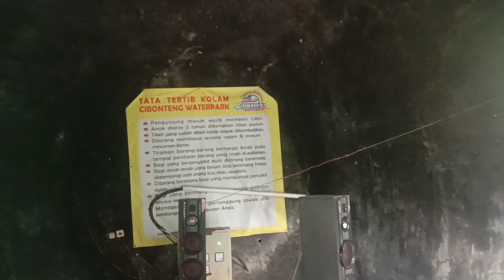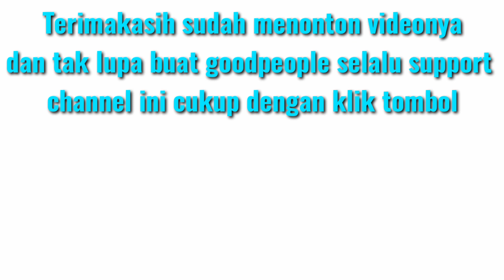Waterboom di Tengah Lembah Hutan | wisata loji Karawang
Waterboom cibonteng salah satu destinasi wisata air yang ada di loji karawang selatan menyuguhkan pemandangan yang beda dengan waterboom lain yaitu tepat di tengah-tengah pepohonan yang hijau nan asri,sejuk dan enak di pandang mata cocok sekali buat rekomendasi liburan keluarga waktu weekend.